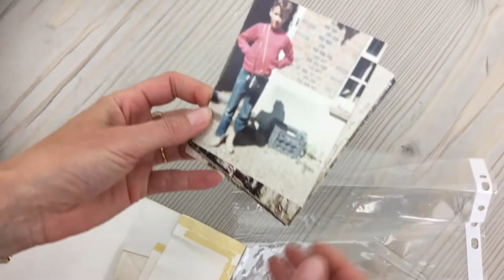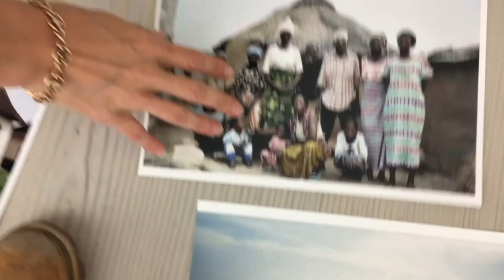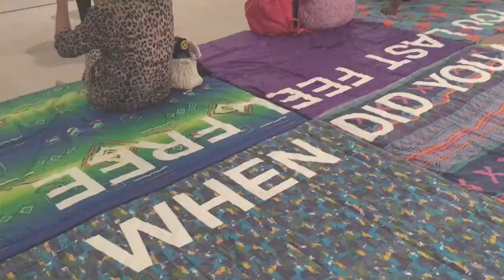Vinca Petersen - A Life Of Subversive Joy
Photographer Vinca Petersen presents A Life Of Subversive Joy, an installation at the Saatchi Gallery, London, for the Sweet Harmony - Rave Today Exhibition, Summer 2019. Film by Gideon Hart